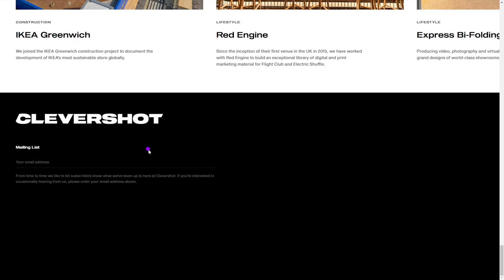Clevershot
Clevershot By Few and Far From UK
Clevershot provide market leading, end-to-end services in commercial aerial, video and photography to the Commercial Real Estate, Construction and Lifestyle sectors.